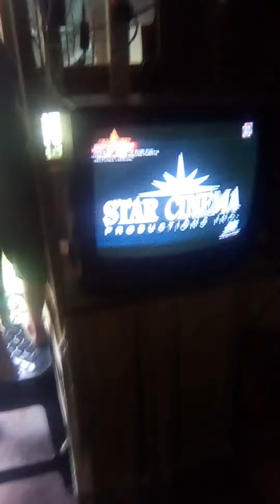Ispriktik Walastik Kung Pumtik (1998) Opening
Courtesy: Star Cinema Productions Inc.